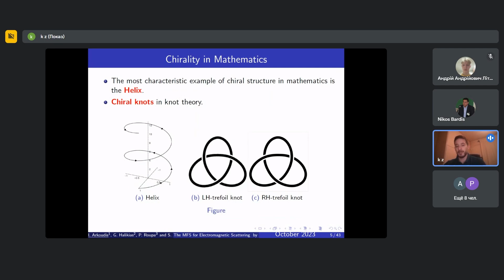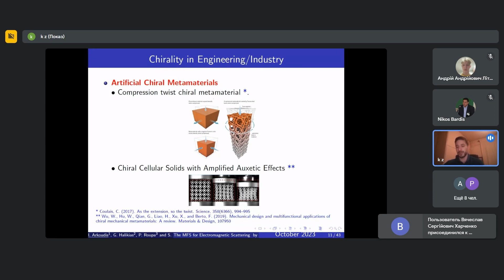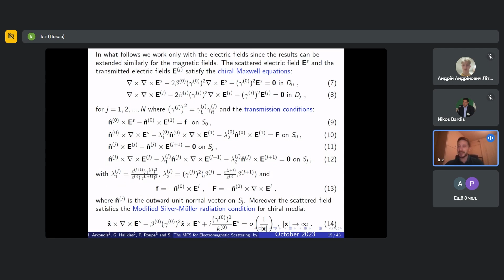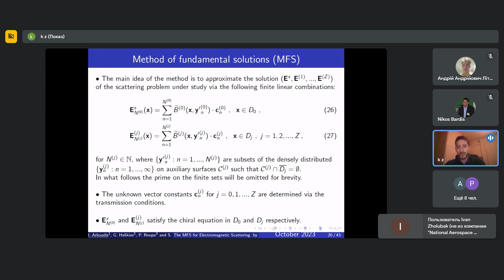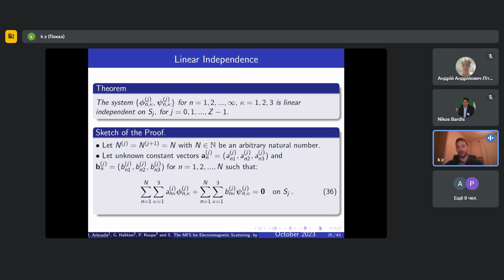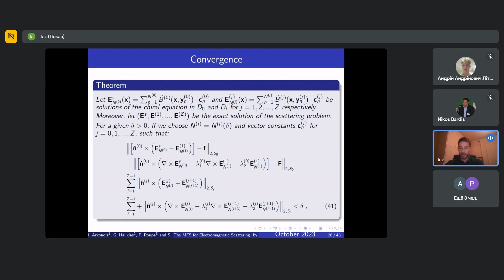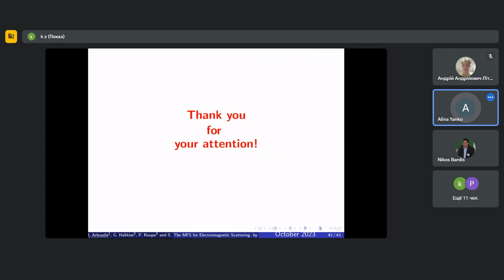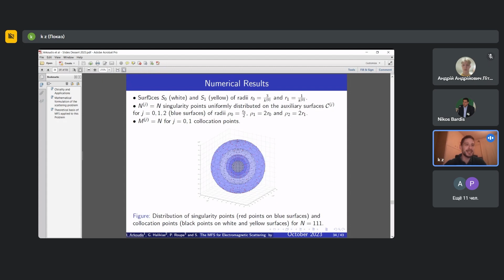DESSERT'2023 Conference. S9.1. The MFS for Electromagnetic Scattering by a Layered Chiral Object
13th International IEEE Conference Dependable Systems, Services and Technologies DESSERT'2023, 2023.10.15

S9.1: Mathematical Methods for Dependable Computing

The MFS for Electromagnetic Scattering by a Layered Chiral Object